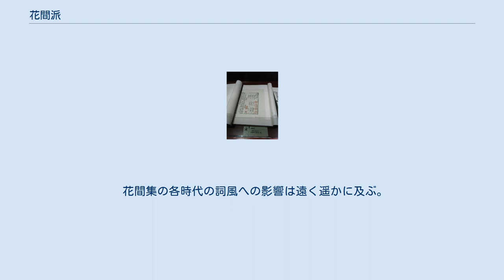花間派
『花間集』宋代刻本、揚州中国雕版印刷博物館に所蔵。
 花間派は、作品が五代の詞集『花間集』に収録された詞家を指す。
代表人物に温庭筠・韋荘・張泌らがいる。
 一般に花間派は、唐代の温庭筠に起源を持ち、五代の時の後蜀で繁栄したとされる。
厳格な意味で言えば一派をなす訳ではないが、一般に花間派とは、この種の文学形式が民間歌曲を経て文人の創作へと到るものを指す中間形態である。
 花間詞の題材は多くが児女の艶情、離別の情感、﨟たけた趣の閨怨である。
体制上では、花間詞は小令に限られ、五，六十字を過ぎず、題名はなく、わずかに詞調名があるだけである。
風格上では、花間詞は穏やかで温かく柔らか、嫋やかで趣が深く、濃艶華美が主であり、清新典麗な作もある。
 温庭筠の詞は首座に置き、詞風は濃艶精美で、多く閨情を詠み、花間に一派の風気を開いている。
韋荘は疏淡明麗で、上手く個人の望郷・懐旧の情を入れ、温詞と併称され、集中2種の主要な風格を代表する。
 花間詞は、宋代においては艶科の基礎を築き上げたと称せられた。
学術界は長期にわたって花間派を芸術完成度が宋詞より低いと見なしてきた。
しかし、花間詞は馮延巳と李煜の詞風に直接影響している。
 『花間集』は、詞の総集である。
全十巻。
五代の時の後蜀の趙崇祚が編纂したものであり、集が成ったのは広政3年（940年）、同年付けの欧陽炯の序がある。
総て十数名の作家の五百余首の作品を収録。
唐の温庭筠・皇甫松、五代の韋荘・薛昭蘊・牛嶠・張泌・毛文錫・牛希済・欧陽炯・和凝・顧夐・孫光憲・魏承班・鹿虔扆・閻選・尹鶚・毛熙震・李珣ら18家500余首である。
欧陽炯の序ではこの体制の作品を「詩客曲子詞」と称する。
74種の牌調（詞牌）を使用し、その中で、浣溪沙と菩薩蛮・臨江仙・酒泉子の使用が最多である。
四庫全書においては集部である。
 花間集の各時代の詞風への影響は遠く遥かに及ぶ。
陸游は花間集を簡古の趣があると見なしていた。